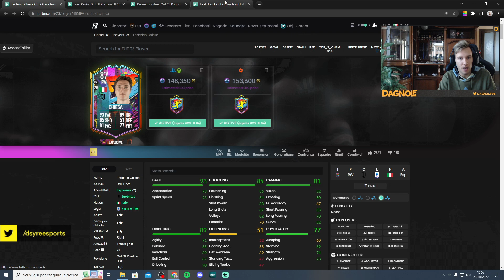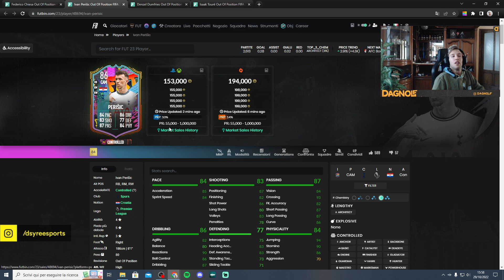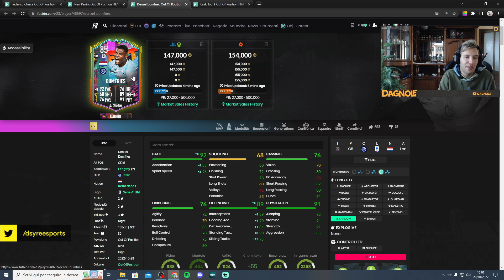PERISIC - CHIESA - DUMFRIES - TOURE LO STORTO REVIEW